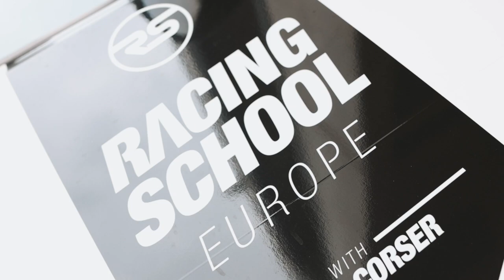Racing School Europe - Motorland Aragon 2022 after movie 🎬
Full service schooling events Powered by BMW Motorrad

Arrive & Ride the latest BMW Motorrad  S 1000 RR on track with Racing School Europe and follow our extensive training program over the course of 1, 2 or 3 days. Full service schooling events on the best GP & SBK racetracks Europe has to offer.

Racetrack: Motorland Aragon (ES)

Partners:

BMW Motorrad | Dainese | AGV Helmets | Metzeler | GoPro | Speer Racing | Troy Corser